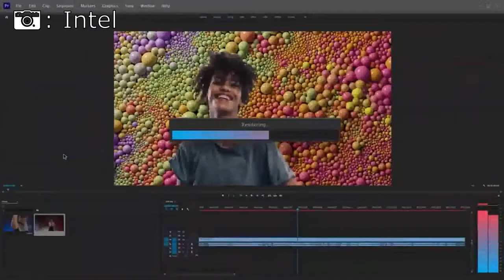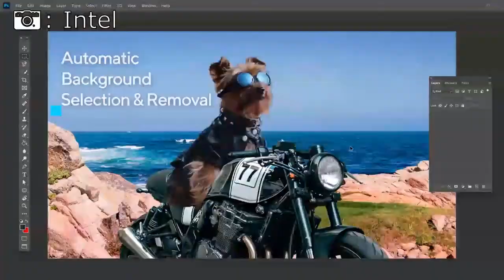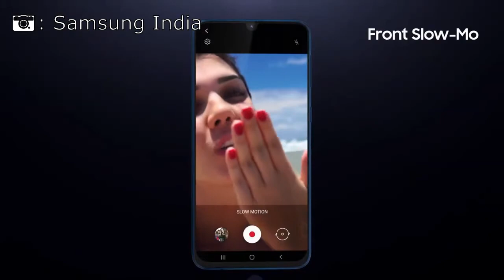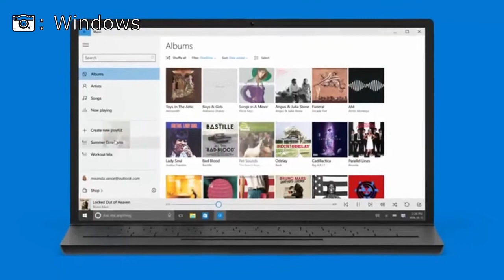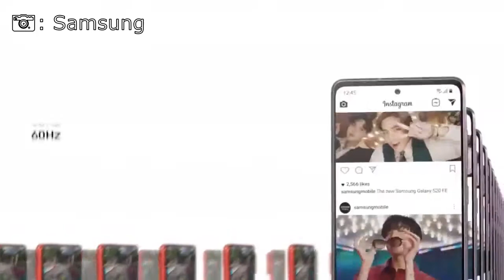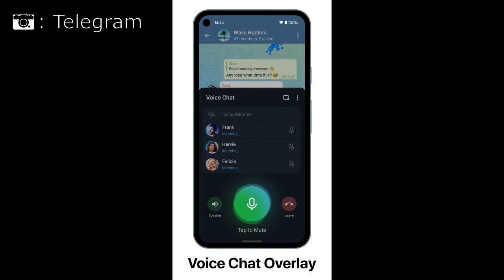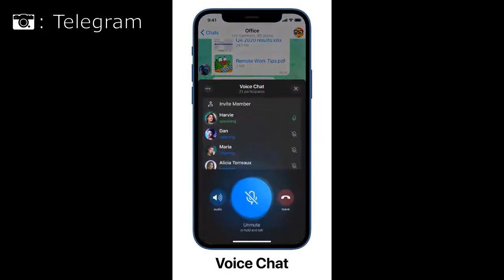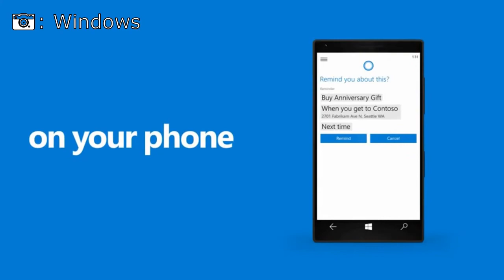Galaxy A51 y M31 entran al programa beta de One UI 3 con Android 11 | Noticias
Nuevo episodio de noticias recientes tecnológicas, para informar el día 29/12/2020 este sería el último video que tendrían este año de noticias, regresando nuevamente el 2021 con todo para traerles más videos frecuentemente.

Link:

Comenta
Comparte

Song: Sunrise Over Ibiza by CojieMack